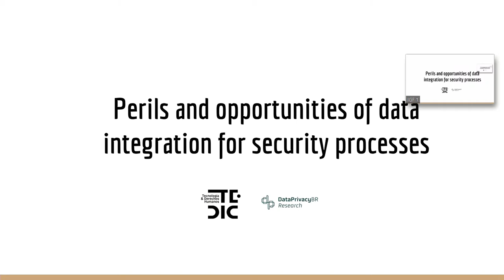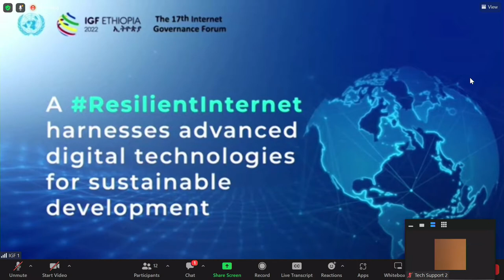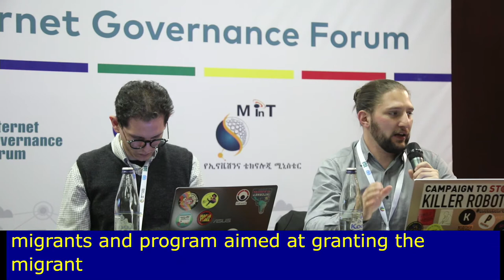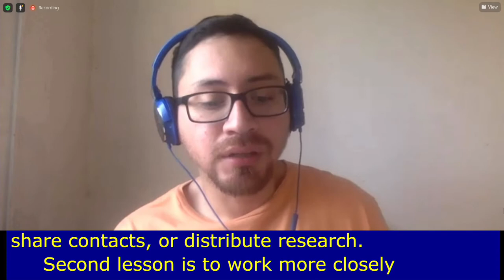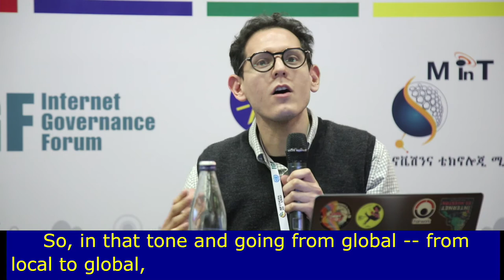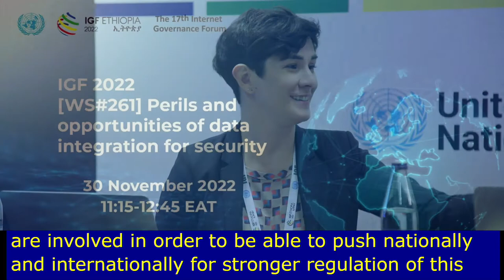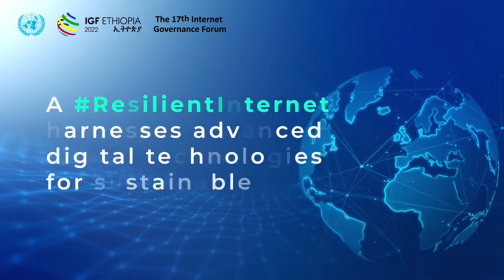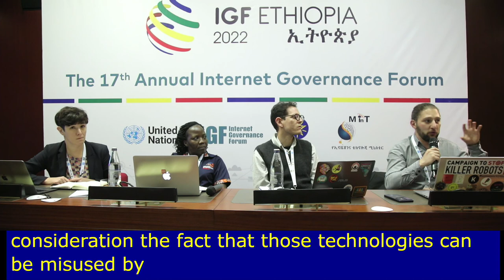IGF 2022 - Day 2 - PBR - WS#261 Perils and opportunities of data integration for security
The session started at 10:42 minutes